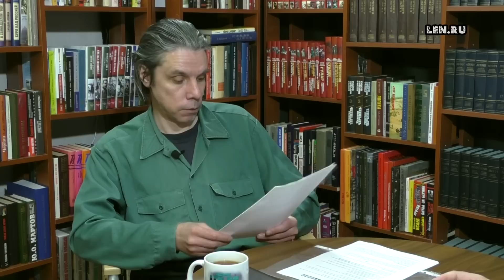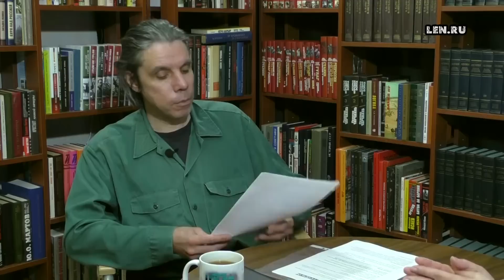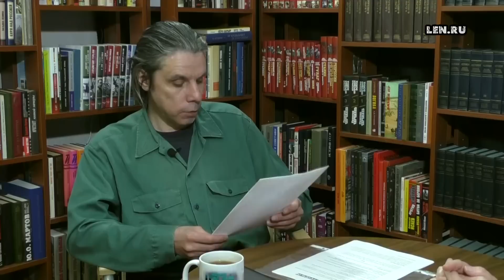Красный май. Ультралевые. Молодёжные течения XX века. А.Щербаков и Е.Прудникова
О молодёжных движениях ХХ века рассказывает публицист Алексей Щербаков.
Ведущая - Елена Прудникова.

Помощь проекту:
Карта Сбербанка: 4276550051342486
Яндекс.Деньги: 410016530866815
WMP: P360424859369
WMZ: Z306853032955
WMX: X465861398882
BTC: 1MQ8HmSbt8xZz2grYJCYhwe7WndeAXUuq
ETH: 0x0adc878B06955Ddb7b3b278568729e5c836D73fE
BCH: qqpah8az44d3nuj64t4tazr9n3d6jkz3t59yym8lvt
XLM: GBV7MAFO5V54NRLNWDMGJXB5EPFRNOVXUE6FIBBOEGCNLQSGWNW656U3